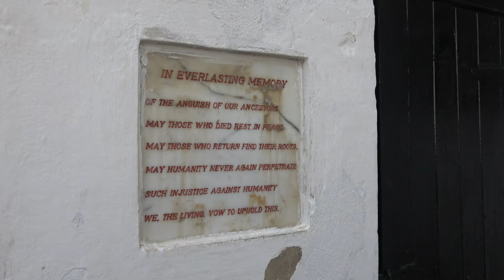President Barack Obama Plaque at Cape Coast African Holocaust Dungeons - Ghana Dec 2022 Journey